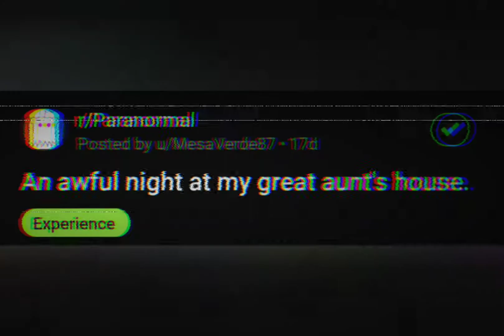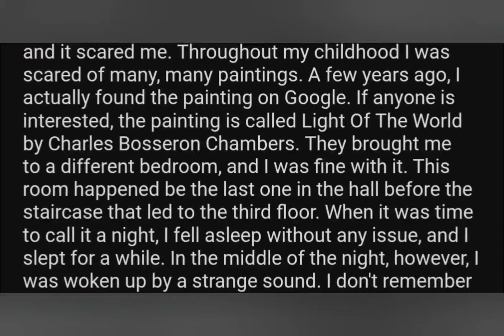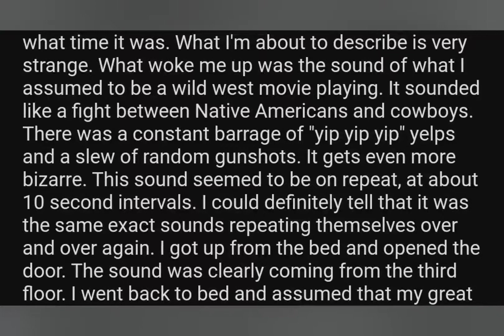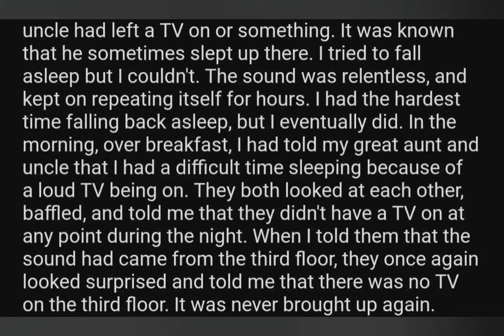AN AWFUL NIGHT AT MY GREAT AUNT'S HOUSE - R/Paranormal / CreepyUpdate | Video #39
Enjoooy!